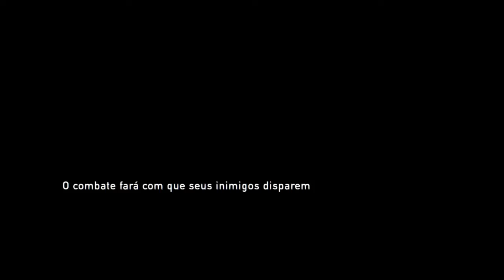The Last of Us Remastered : Parte #8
Salve galera, tô trazendo essa gameplay daora, desse jogo maravilhoso "The Last of Us Remastered" que se passa no mundo pos-apocalípticos, em que uns esporos infectada a humanidade.